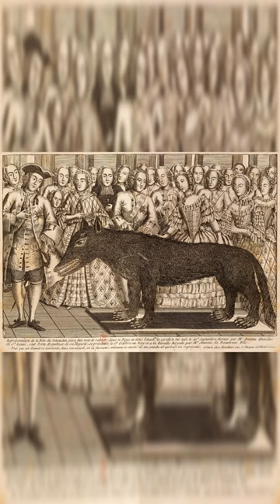The Beast of Gevaudan: French Werewolf?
This short is about the Beast of Gévaudan which may have been an 18th Century French werewolf.